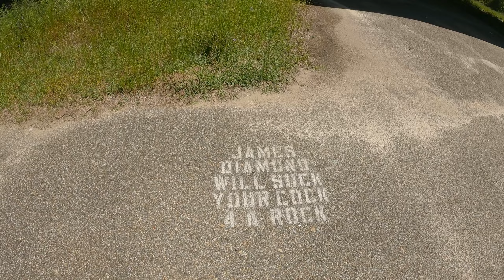Grom TikTokers Must Be Stopped........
Today we take all the respec away from the motorcycle tikitytokety Community. and meet harley riders on the grommy grom grom